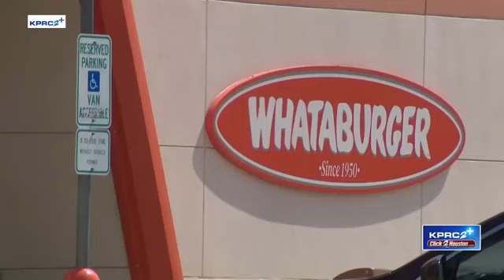Nurse Attacked At Drive Thru Window.